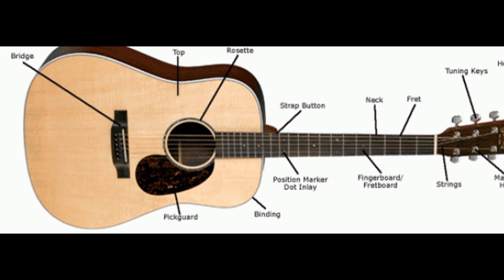What are Good ways to learn how to play the Acoustic Guitar ?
best method to learn how to play guitar
best way to learn how to play acoustic guitar
best way to learn how to play bass guitar
best way to learn how to play electric guitar
best way to learn how to play guitar
best way to learn how to play lead guitar
book on how to play guitar for kids
how to learn how to play guitar
how to learn how to play guitar by ear
how to learn how to play guitar by yourself
how to learn how to play guitar chords
how to learn how to play guitar fast and easy
how to learn how to play guitar for beginners
how to learn how to play guitar for free
how to learn how to play guitar online
how to play acoustic guitar beginner lessons
how to play acoustic guitar beginner songs
how to play an acoustic guitar for beginners step by step
how to play any hindi song on guitar
how to play basic bass guitar chords
how to play bass guitar chords for beginners
how to play bass guitar for beginners
how to play bass guitar for beginners book
how to play bass guitar for beginners lesson 1
how to play bass guitar for beginners pdf
how to play easy hindi songs on acoustic guitar
how to play electric guitar for beginners step by step
how to play electric guitar for free
how to play electric guitar free lessons
how to play expert guitar on rock band
how to play guitar and sing along
how to play guitar and sing at once
how to play guitar and sing at same time
how to play guitar and sing at same time youtube
how to play guitar and sing at the same time
how to play guitar and sing at the same time tips